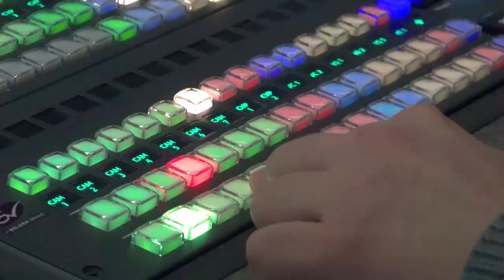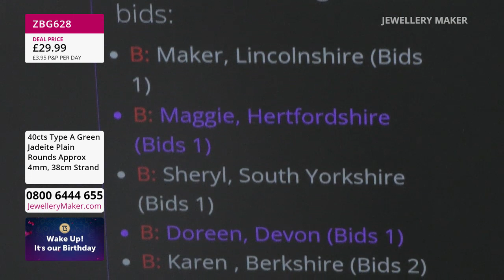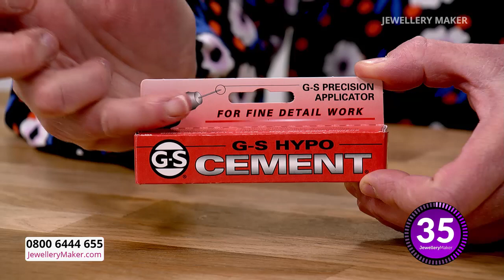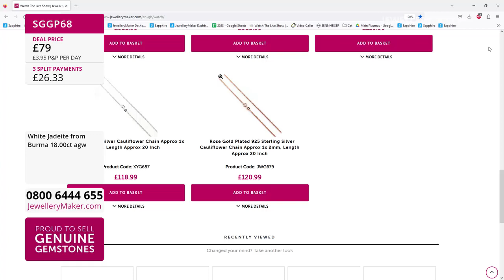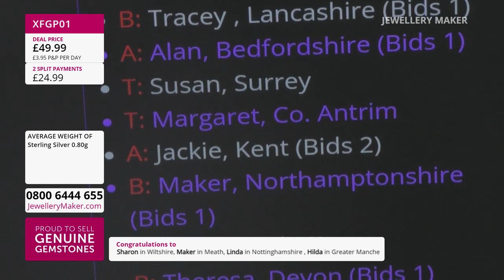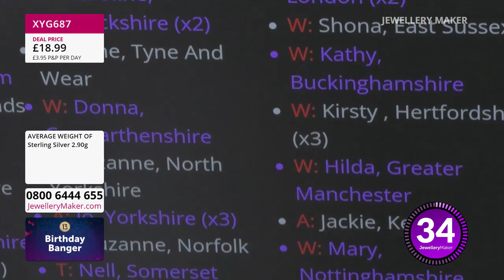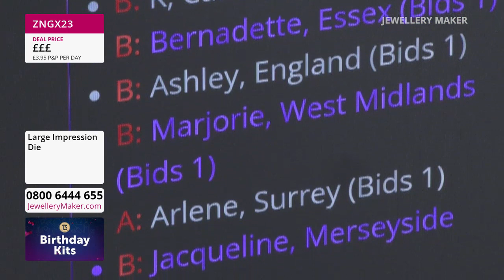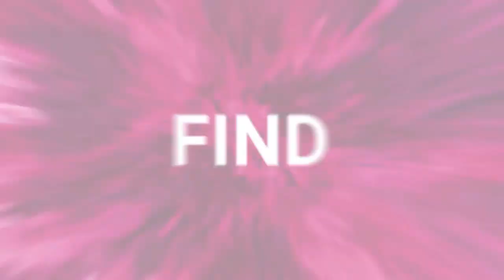JewelleryMaker LIVE 06/05/23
Presenter:
Zena Broadbent